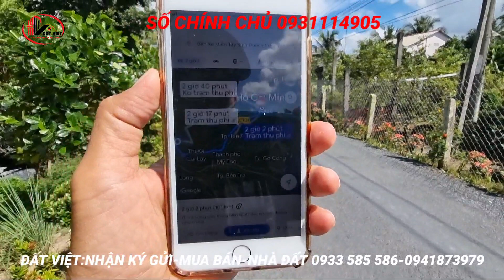MS:1263 Cô chủ xinh đẹp Ký gửi đất giáp sông tuyệt vời.Giá 900 triệu mặt tiền nhựa.Chủ 0931114905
Kẹt bán đất 584m2
+ hướng Bắc
+ mặt tiền nhựa kênh Nguyễn văn tiếp
+ đất cây lâu năm
+ ấp hậu Phú 1 xã hậu Mỹ Bắc A huyện cải bè tỉnh tiền Giang _